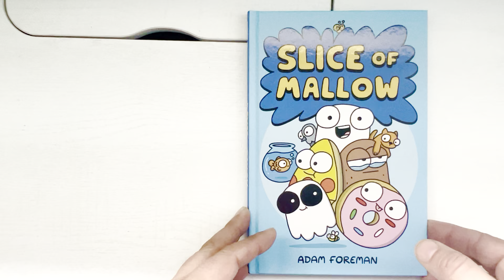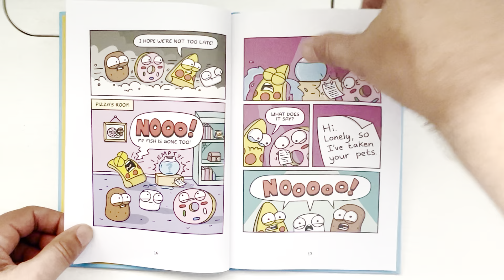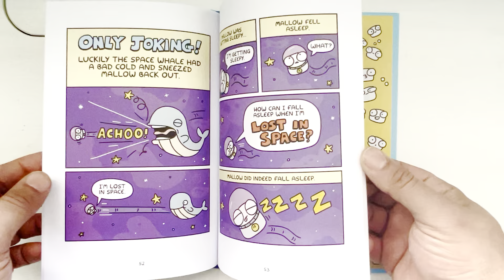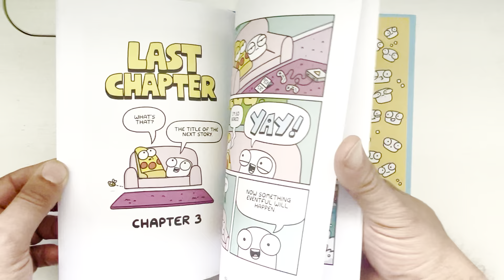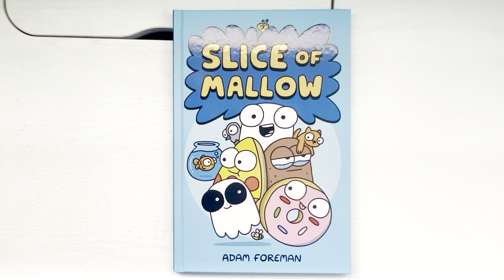Slice of Mallow - A lovely little children’s book